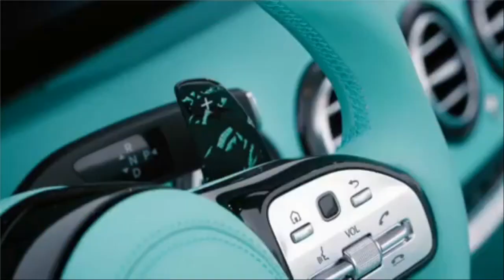Mansory Mercedes-AMG S63 APERTUS (2019)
Mansory Mercedes-AMG S63 APERTUS based on the convertible version with fully custom interior and exterior